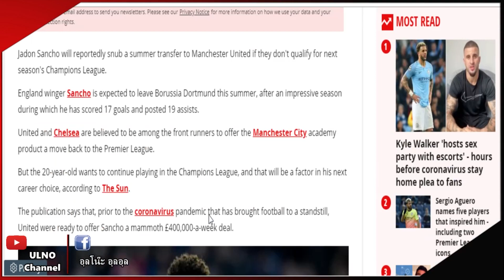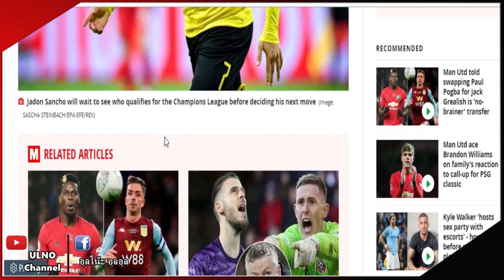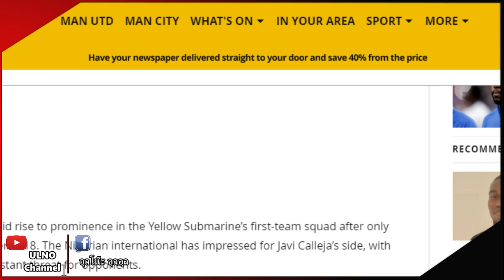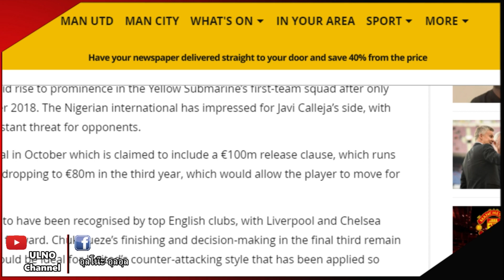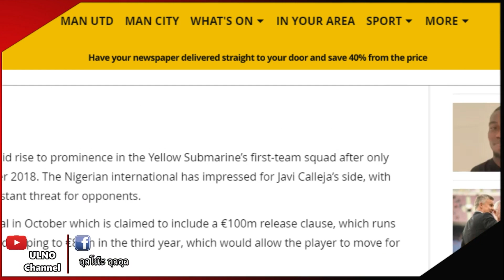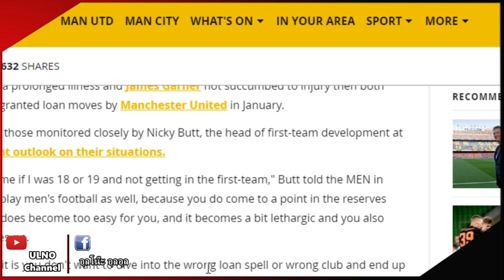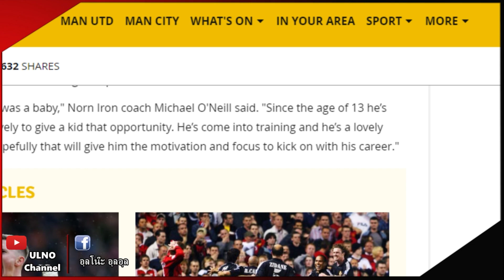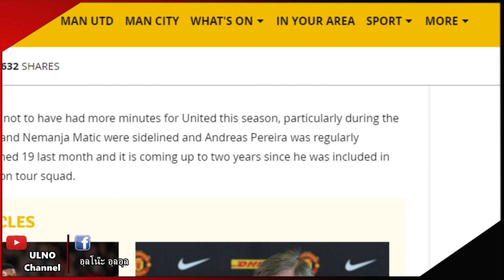สรุปข่าวแมนยู 6 เม.ย 63 : ผีแดงอาจถอนตัวดึงเคน / รอสอย3แกนหลักบอร์นมัธ / มีโอกาสพลาดคว้าซานโช่